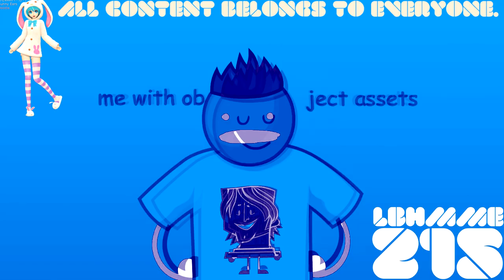(REQUESTED) TROC3 - Intro In Evil Chorded